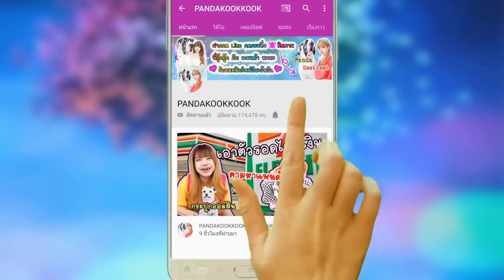อันตราย ทำนมโต หมอเถื่อน ระวัง นมแตก! แพนด้ากุ๊กกุ๊ก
อันตราย ทำนมโต หมอเถื่อน ทำนมแตก! หมอ คือ แพตตี้ เพื่อน